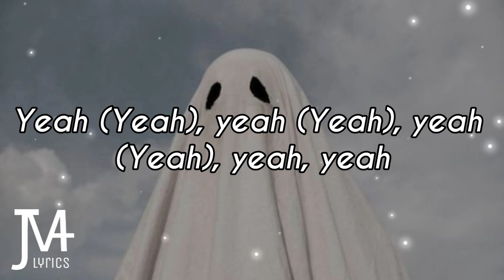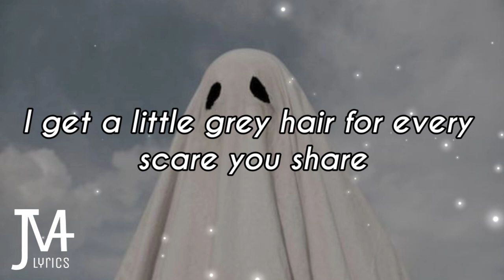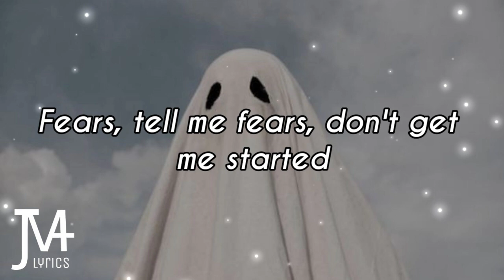Jack Stauber - Oh Klahoma Lyrics | Tears falling down at the party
Oh Klahoma

Set the phasers to rot
What has got you distraught?
It's negative attention at best
But call it nothing
Maybe it's something, a little bit, a little bit
Maybe it's something to do a little bit
It's all about ascension, I guess
Don't put me to rest
Go on and hand me your clothes
(O-oh, here you go)
Take a picture or two
(Two or three?)
I can see you
(Oh)

Tears falling down at the party
Saddest little baby in the room
Fears, tell me fears, don't get me started
I get a little grey hair for every scare you share
Those aren't meant to bend
No, those aren't meant to bend

I hear your eyes and I see those cries
I hear those eyes and I see those cries
I can't be the only one who hears you

Saddest little baby in my eye
I might die

Source: Musixmatch
Songwriter: Jack Stauber

-JMA

Picture i used
Source: Pinterest ctto of that pic